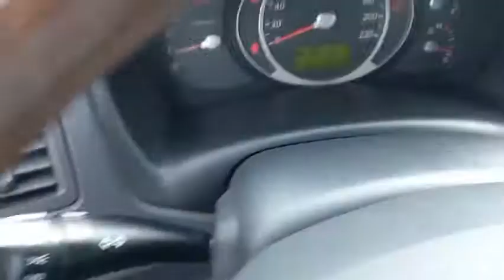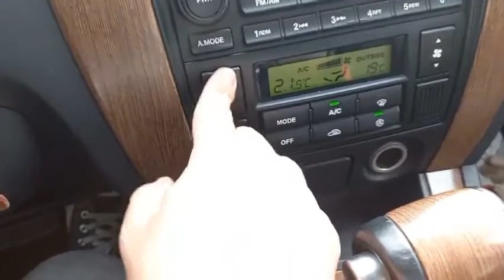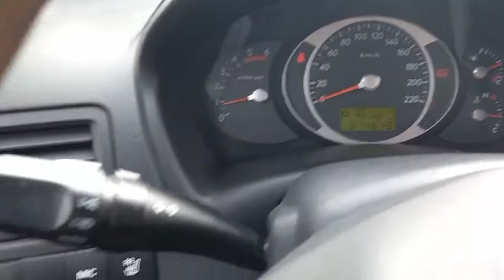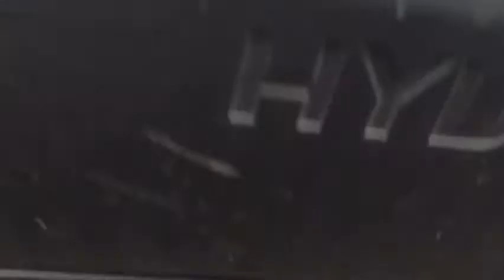2006 HYUNDAI TUCSON - $ 2,058 [Used Car Korea Network]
09:00 to 22:00 GMT + 9 (Korea Time)